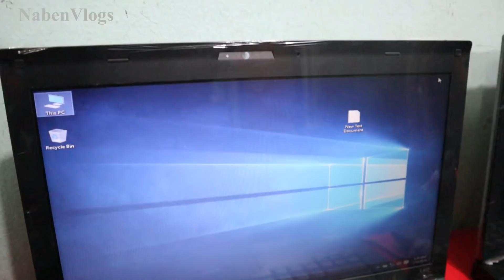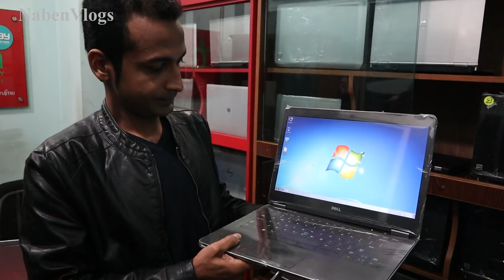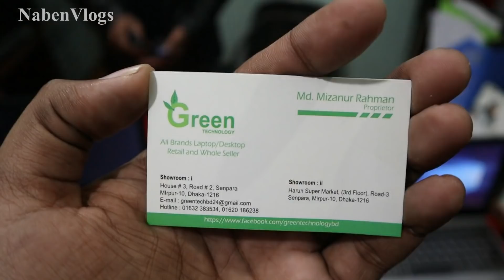Used Laptop Price In Bangladesh 2019 💻 Hp/Dell/Asus/Macbook 😱 Buy Used Laptop Cheap Price..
Address: GREEN TECHNOLOGY
House # 3, Road # 2, Senpara Mirpur- 10, Dhaka- 1216
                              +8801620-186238